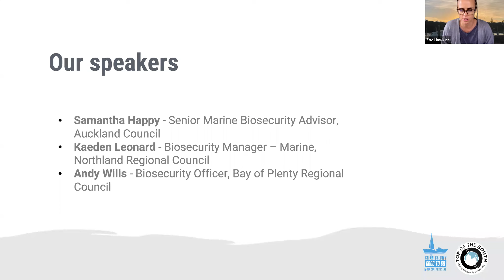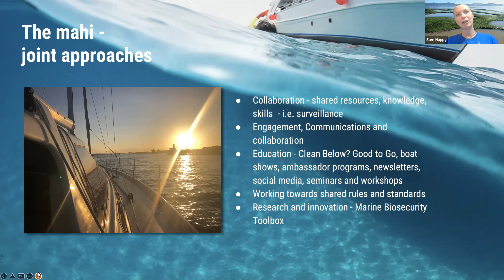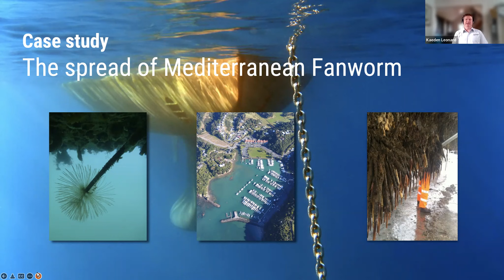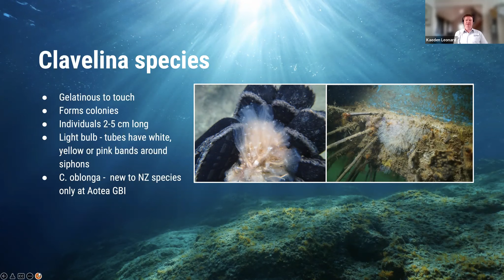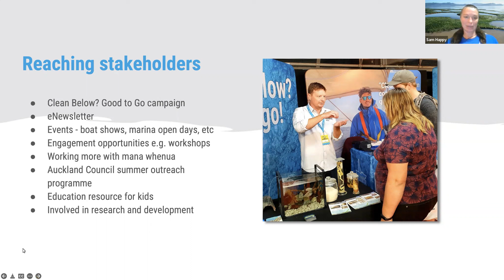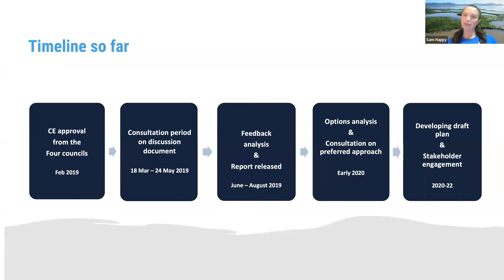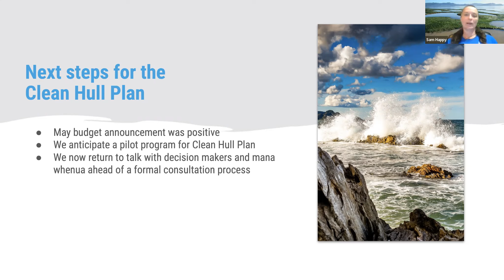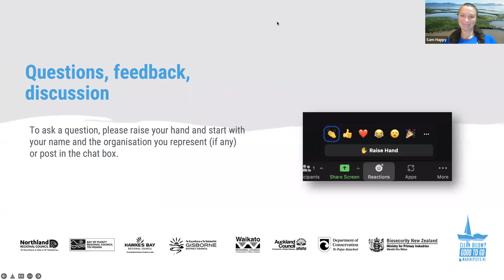Online seminar: The Top of the North Marine Biosecurity Partnership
Find out about how councils are working together to protect our coastlines in  New Zealand's North Island.